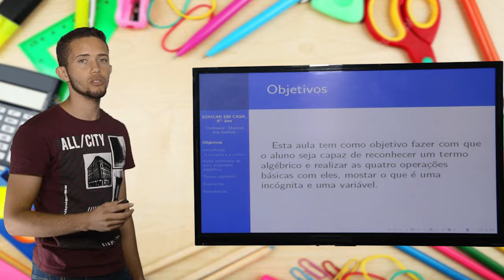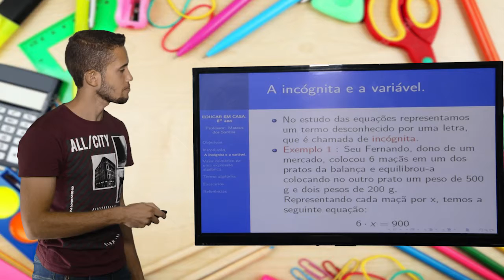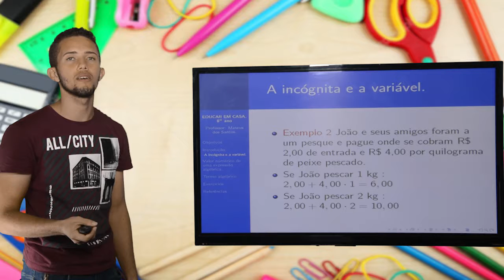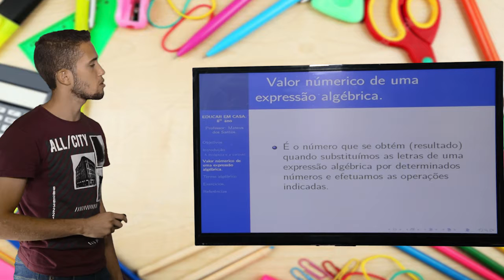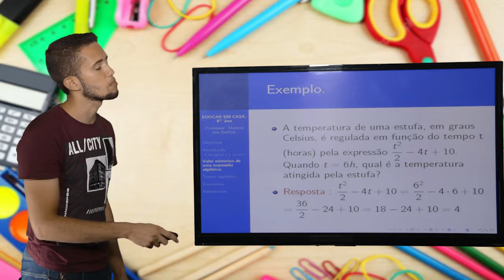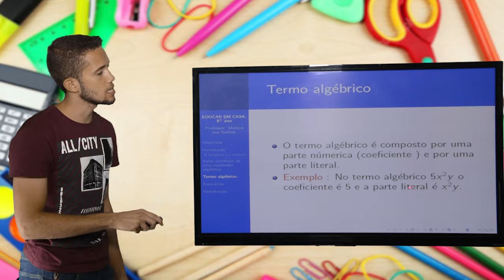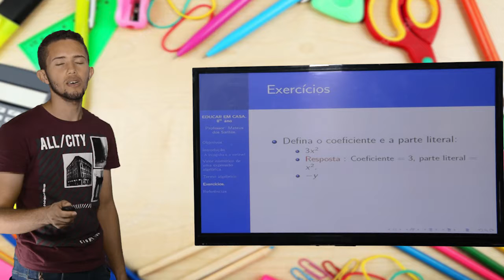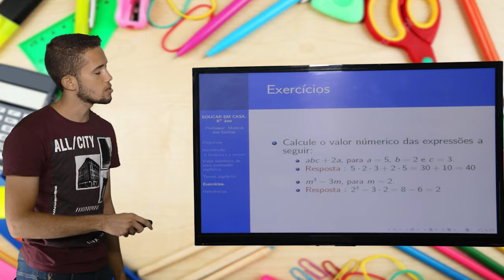8º ANO - I TRIMESTRE - MATEMÁTICA - AULA 3 - VALOR NUMÉRICO E TERMO ALGÉBRICO